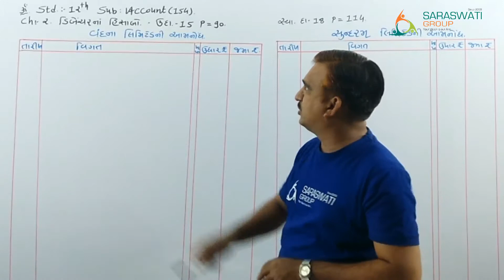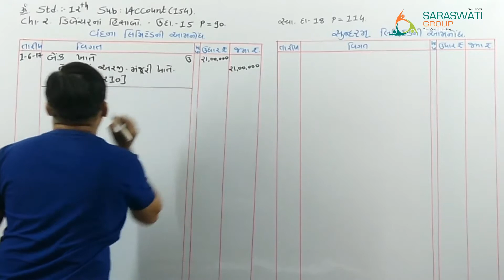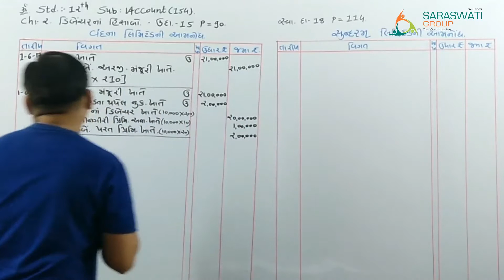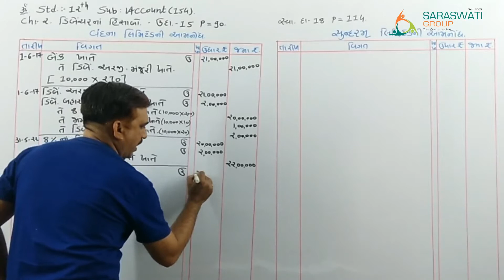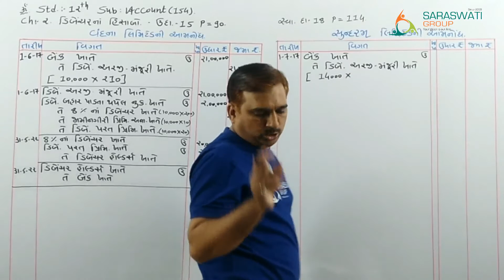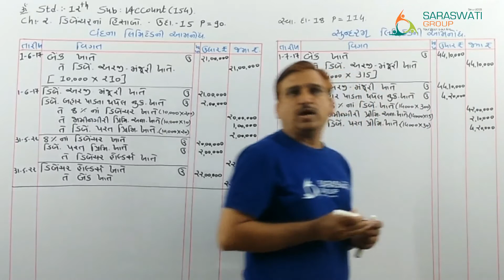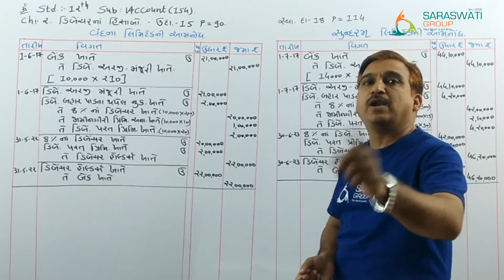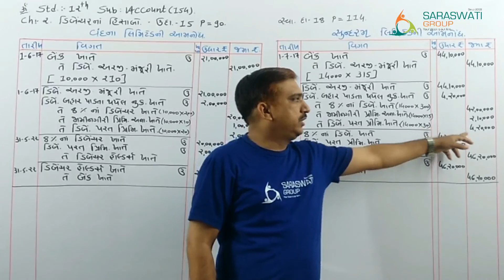STD 12 ACCOUNT ll PART 2 ll CHAPTER 2 ll LECTURE 15 ll SARASWATI GROUP OF EDUCATION ll MANOJ SIR ll